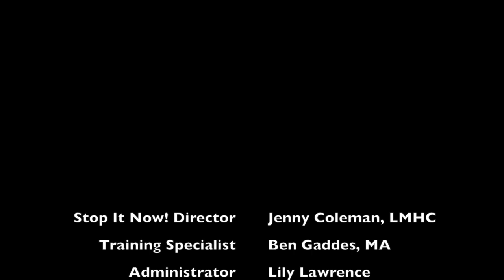Dear Stop It Now! Helpline Webinar Trailer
If you need help with a personal situation, please reach out to our Helpline (1.888.PREVENT). Chat and email service is also available.

Users ages 14-21 with concerns can contact WhatsOK (whatsok.org). WhatsOK is a website and helpline that offers free, confidential support and resources to youth and young adults with concerns about safe and healthy sexual thoughts, feelings, and behaviors.

Please note, we are not a reporting hotline, are unable to open links, and do not return requests for phone calls. If you are experiencing an emergency, contact your local authorities.